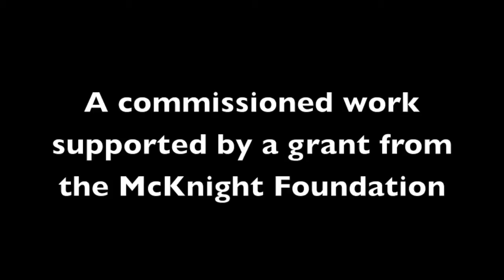Variations on a Norwegian Folk Tune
Minnesota Sinfonia performance of Variations on a Norwegian Folk Tune by Linda Tutas Haugen.